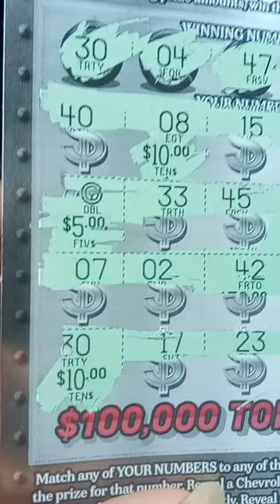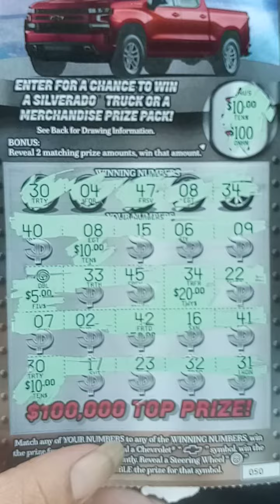BUCKS AND TRUCKS IS MY FAVORITE TICKET! BOOOOOM BABY 💥